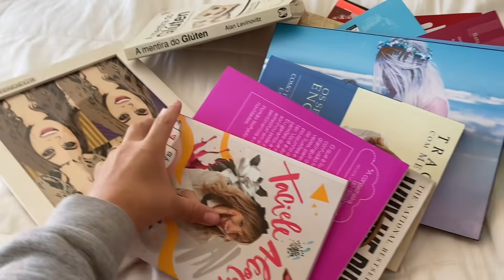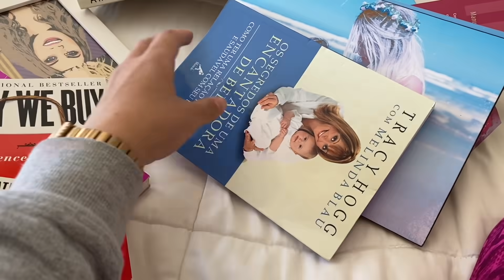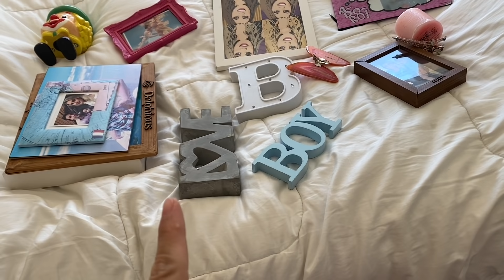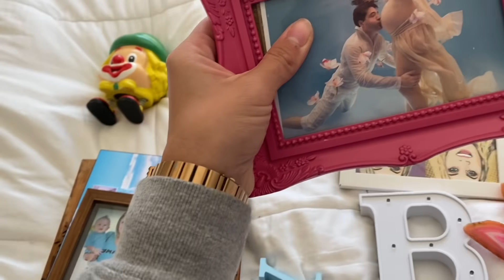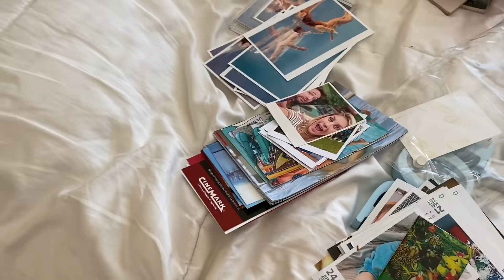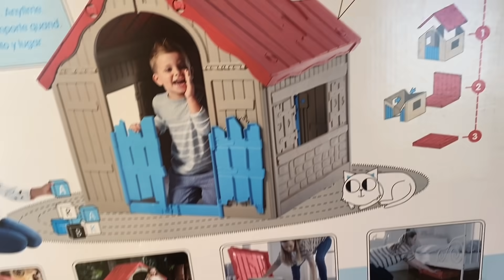DIA DE ORGANIZAÇÃO DA CASA